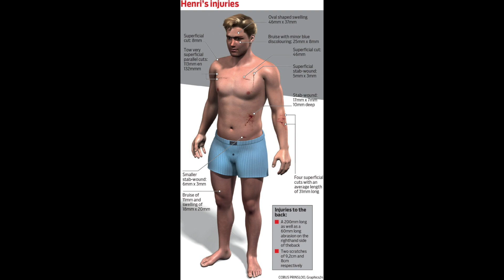Il tue sa famille à la hache : le massacre des Van Breda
Si vous aimez les histoires vraies, les faits divers, les enquêtes criminelles, le true crime vous êtes au bon endroit 😉

Dans cette vidéo je vous raconte l'histoire de la famille Van Breda.
Le 27 janvier 2015 au petit matin, les corps sans vie de Martin, Teresa et Rudi van Breda sont retrouvés dans leur luxueuse propriété de Stellenbosch, la capitale sud-africaine du vin. Leurs plaies indiquent qu'ils ont été assassinés à coups de hache.

Deux membres de la famille ont survécu au carnage.

Il y a d'abord Marli, la cadette âgée de 16 ans. Grièvement atteinte au cou et à la tête, elle restera six semaines dans le coma. Elle souffre aujourd'hui d'amnésie rétrograde.
Et il y a Henri, 20 ans à l'époque, légèrement blessé à coups de couteau, qui fait figure de rescapé miraculeux. Aux policiers, il affirme alors que sa famille a été victime d'un intrus cagoulé.

Mais sa version est très vite mise en doute. Faute de preuves flagrantes, il ne sera inculpé qu'un an et demi plus tard.